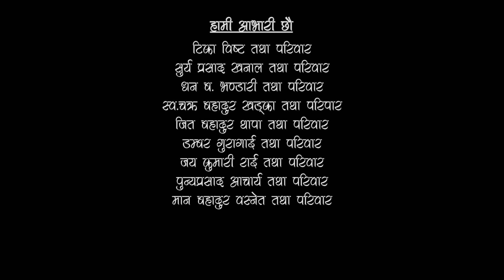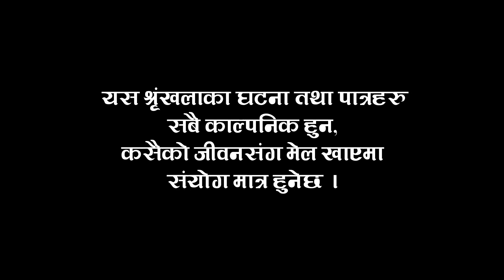दोबाटे | Dobate Episode 467 | May 10, 2024 | Comedy Serial | Nepal Focus Tv by Harindra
Nepali Comedy Serial 𝐃𝐨𝐛𝐚𝐭𝐞"दोबाटे"

𝑨𝒓𝒕𝒊𝒔𝒕𝒔:
Harendra Khatri
Saroj Timalsina
Manoj Neupane
Pradip Acharya
Lokendra bhandari
saraswoti khadka
Purnakala Rai
Dhurba Acharya
LP Khanal
Bishnu bhattarai
sadhana shrestha
manisha basnet
prem gurung
bikram dhimal
tej prasad rai
indu timshina
Ashmita dahal
Deepa Dhakal
Pratima timshina
nisha ghimire
dilip bista (japan)
Ram shrestha(japan)
Yamuna bhujel (America)
Lok bahadur chauhan(America)
Sagar mukarung(America)
pragya adhikari nepal
Menuka kulung
Jimini yakha
Arjun khadka Rate Saila (America)
shree krishna luitel (bokedari)
kalpana pandey acharya
melina thakuri